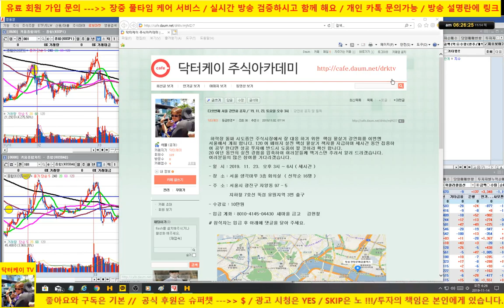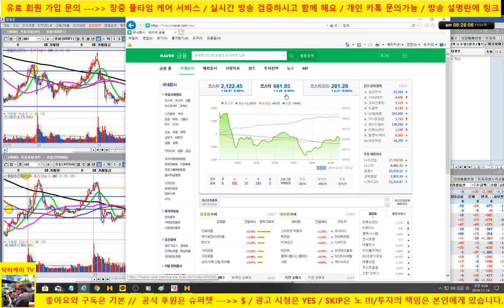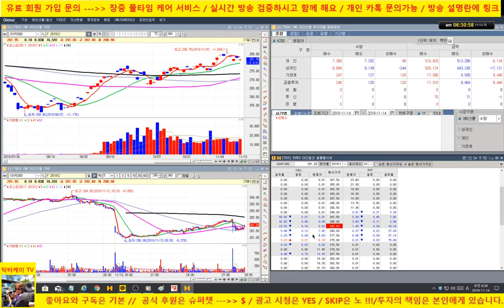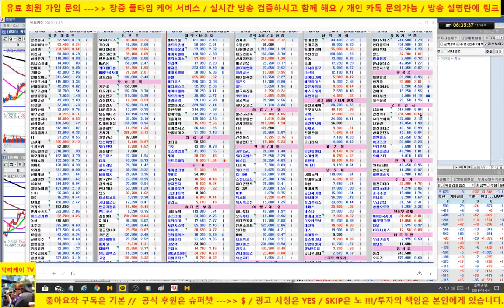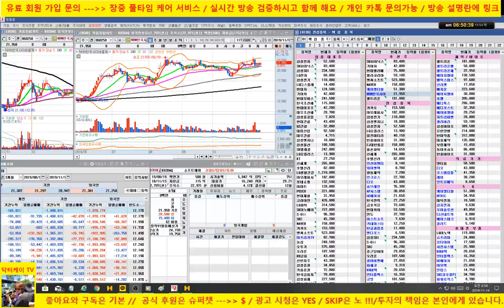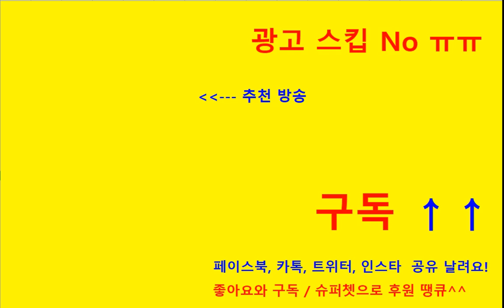[바이오 HOT 7] 191114/셀트리온, 셀트리온 헬스케어, 에이치엘비, 신라젠, 헬릭스미스, 메지온, 에이치엘비 생명과학,셀리버리/매일 전략제시/닥터케이